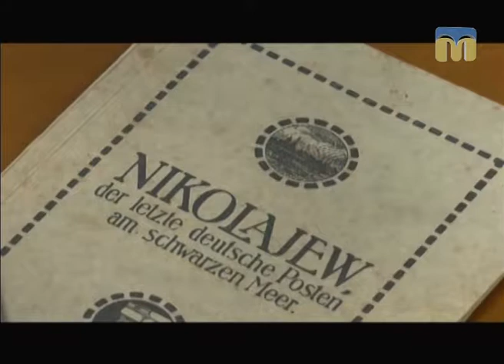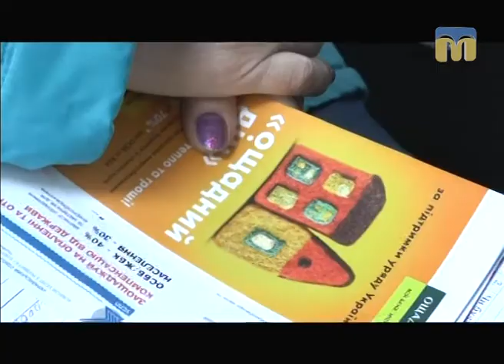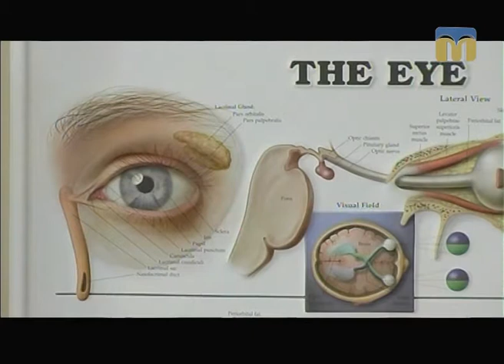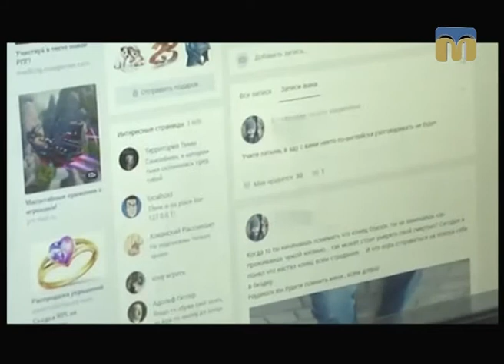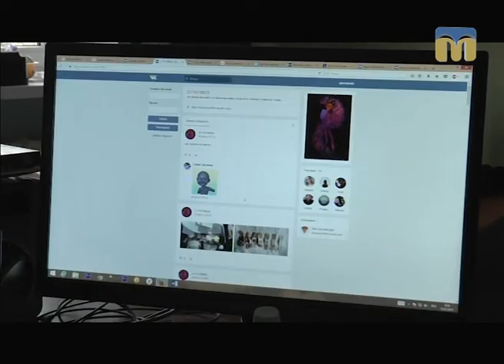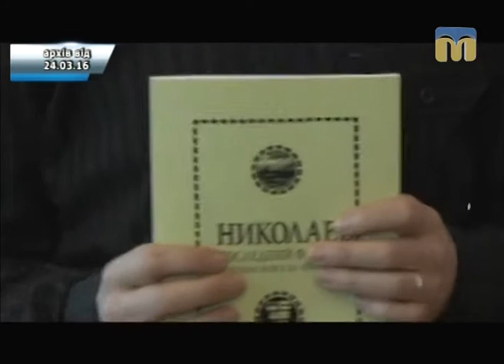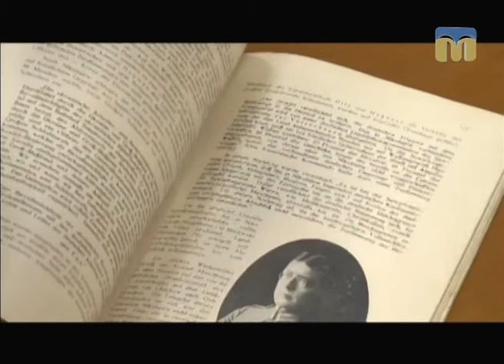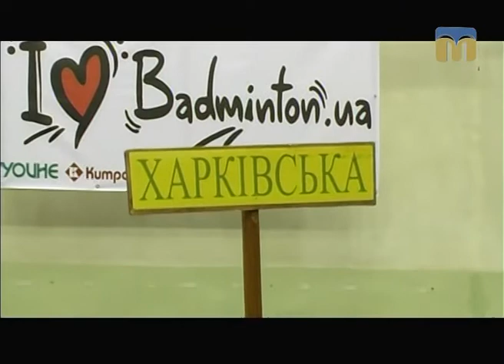Телевізійні новини Миколаївщини – 03.03.2017